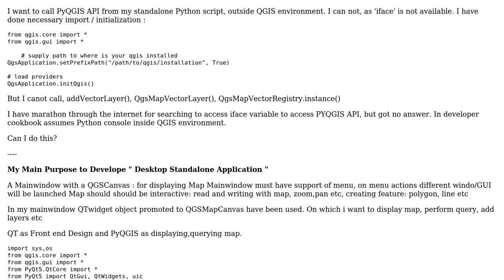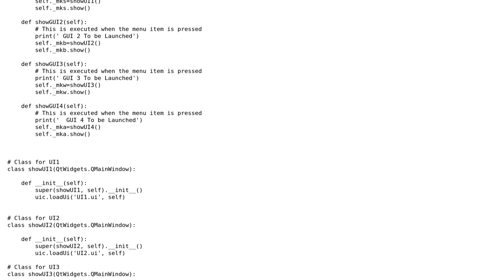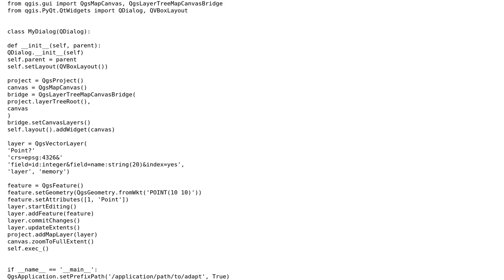GIS: Accessing iface PyQGIS API from Standalone Python script (outside QGIS environment)?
With thanks & praise to God, and with thanks to the many people who have made this project possible! | Content (except music & images) licensed under CC BY-SA | Music | Images & others | With thanks to user Krisanu Roy user etrimaille and the Stack Exchange Network Trademarks are property of their respective owners. You are responsible for your own actions.